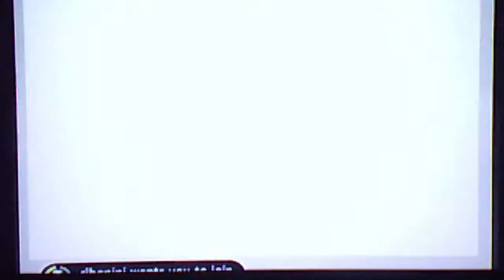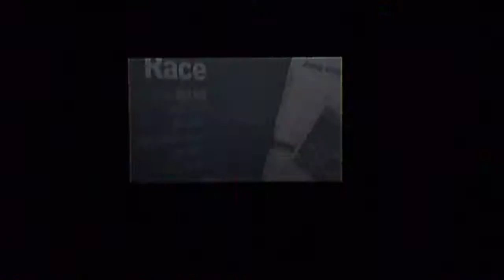Private Race In NASCAR The Game 2011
Me, I squrrly, and littlefudge do a private race at Martinsville with a few racers that had nothing better to do! Enjoy!